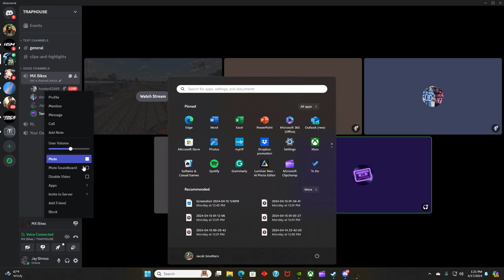Shredding a KTM 450 @ MXGP of the Netherlands w @HawkinsMx 🤝 RAW Gameplay 🔥🔥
Riding one of the hardest tracks in MX Bikes. I'm up to around 110 hrs on this game and definitely still learning! This is the roughest / toughest track I have rode on this game, but it is a very fun challenge. I found some settings to enhance the video quality, so I hope it is a much better viewing experience. I did not do any editing, so come along with me as I struggle but also find some flow. Still having a blast with this game, cheers!

Kick - jshmoo
Game - MX Bikes
PC - Omen GTX Geoforce 1660 Windows i13 Processor
Mods - Base KTM 450 / Alpinestar Gear / 6D ATR Helmet / MXGP of Netherlands Track

Make sure to tap the settings button and change the quality for the best viewing quality.